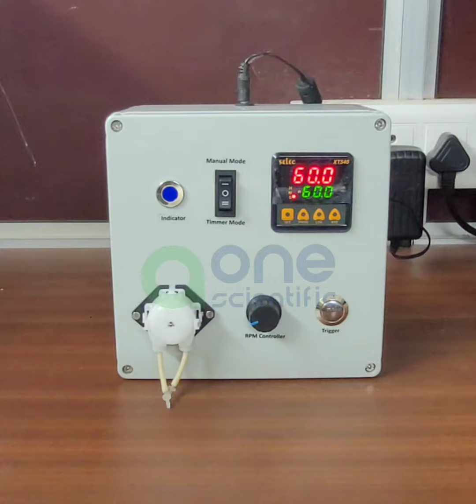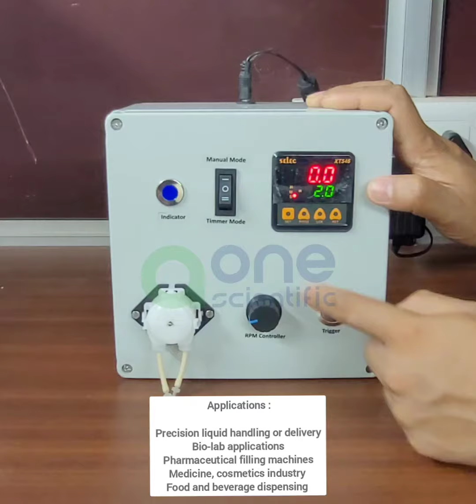Laboratory Peristaltic Pump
Peristaltic pumps (tube pumps) can be used for many purposes and are characterised by being safe and easy to use.

They can be used for a variety of tasks, for pumping nearly all liquids including highly viscous fluids, fluids containing large amounts of solid particles, corrosive liquids and for pumping sterile liquids.

Peristaltic pumps are distinguished by
No fluid or pump contamination
Tolerates running dry
No valves that block or hang
No seals which can leak
Prevents backflow
No rinsing and cleaning
Rapid changeover to new tasks
Peristaltic pumps are available with between 1-24 channels and are self-priming down to 8 metres in depth and the pumps can rotate both ways.

Typical industries and applications
Beverages
Biotechnology
Chemical
Environmental
Food
Ink
Paint
Pharmaceutical
Plating
Printing Analytical
Fermentation
Filtration and separation
Galvanic processing
Research and development
Water and waste water treatment

(Although your desired configuration is not in stock)